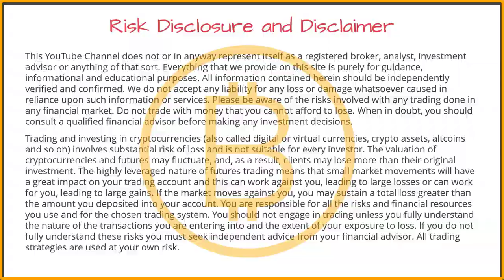Gold Price Crash - Now What? [VLOG#205]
In today's VLOG I will talk about the gold price crash into the $1600s and with the recent discovery of Gold Mountain in the congo which further points out that it just isn't that scare.  It's merely a matter of time before you find it.  The real truth is Bitcoin is TRULY scarce with a TRULY finite supply.

→ Earn $10 of free Bitcoin when you buy $100 or more